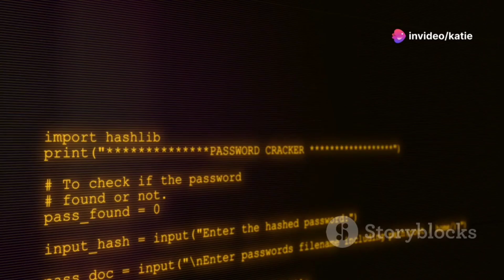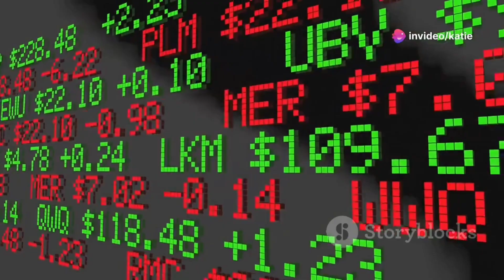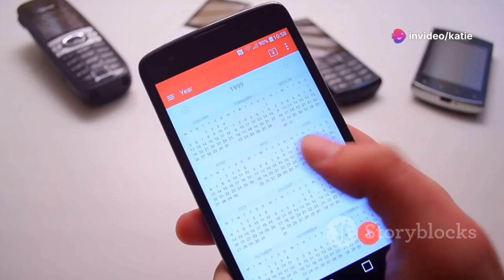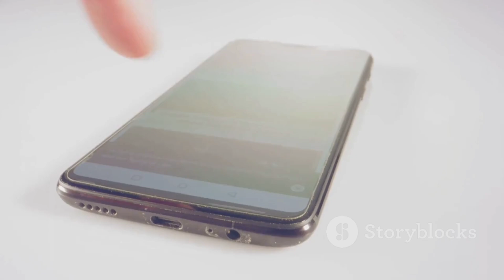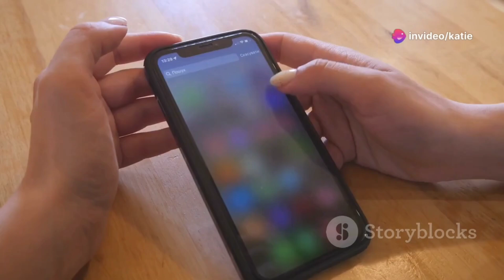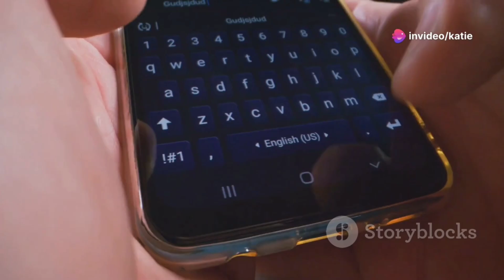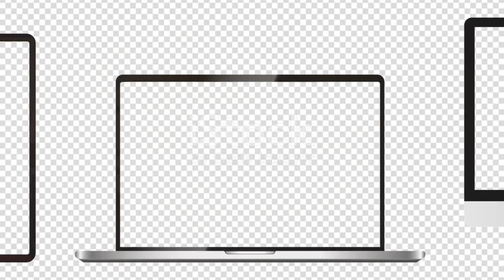The evolution of iPhone: From Apples inception to today.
Discover the fascinating journey of Apple—from its humble beginnings in a garage with Steve Jobs, Steve Wozniak, and Ronald Wayne, to transforming the tech world. This video explores how Apple's vision to make user-friendly computers led to the success of the Apple II and the revolutionary impact of the Macintosh. Learn about the internal conflicts that led to Jobs' departure and Apple's decline before his return in 1997, breathing new life into the company with iconic products like the iMac, iPod, and iPhone. See how the iPhone revolutionized communication, information consumption, and interaction, shaping our digital lives and industries.